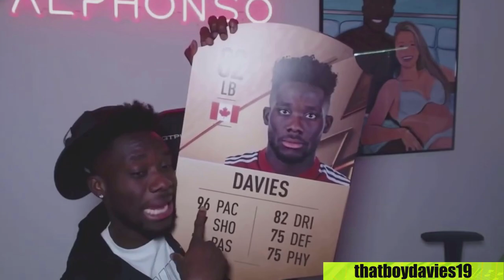Die besten und lustigsten FIFA 22 Clips aus dem Monat April | FIFA 22 Highlights Deutsch